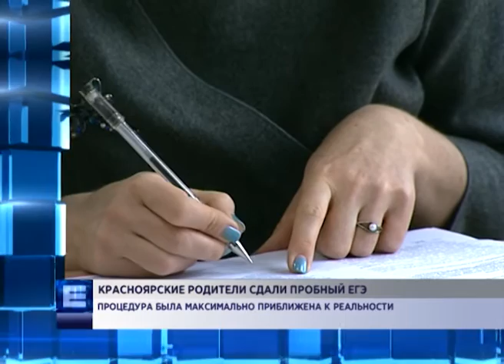Комментарии: Красноярские родители сдали пробный ЕГЭ